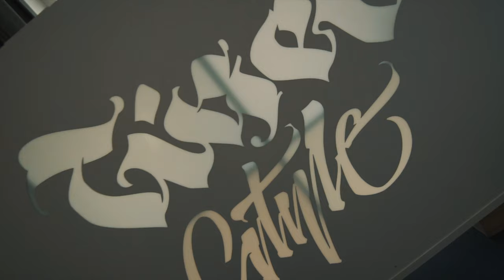My FIRST SVARTVIT TATTOO | A Short Trip to Hamburg '19 | Shot on Sony Alpha 6400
Found some files from our trip to Hamburg where I got tattooed in May 2019. This piece of art actually means a lot to me and I'm super happy that we had the chance to fill my left arm up with two more tattoos since then. Can't wait to finish the sleeve when all of this madness out there is over.